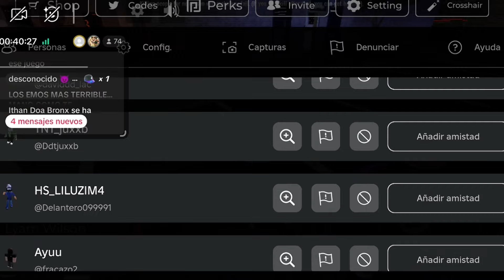MI NUEVA BASÉ EN STREET WARS 4 😱🔥